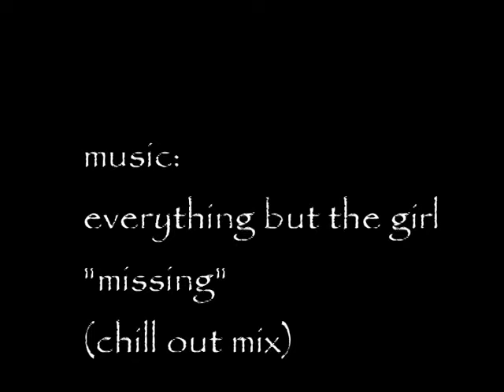CTO. PUERTO CALERO 07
Un pequeño homenaje al gran skipper canario Manolo Rodriguez por su victoria en el campeonato de Puerto Calero (Lanzarote) 2007 a bordo del Opa-Locka.